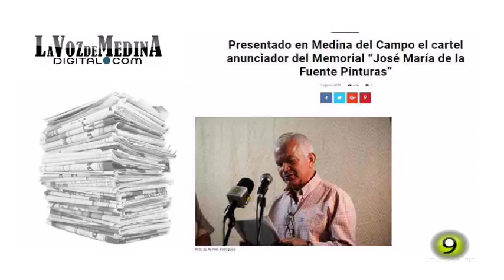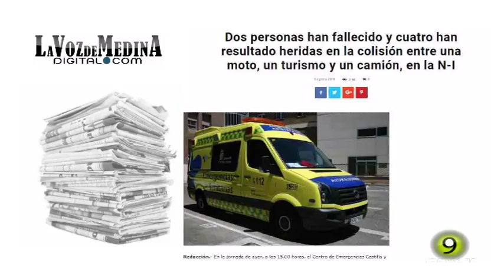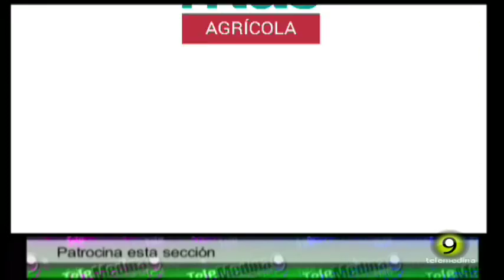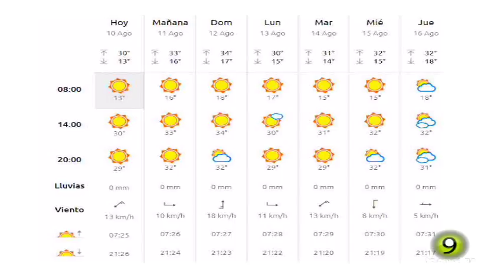Noticias TM9 - 10 de Agosto 2018 - Medina del Campo